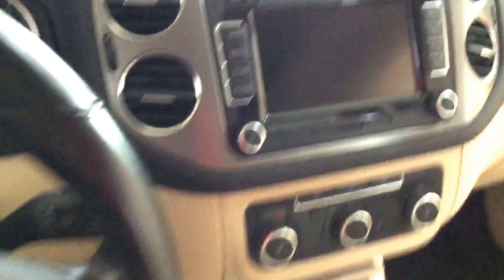2011 Volkswagon Tiguan